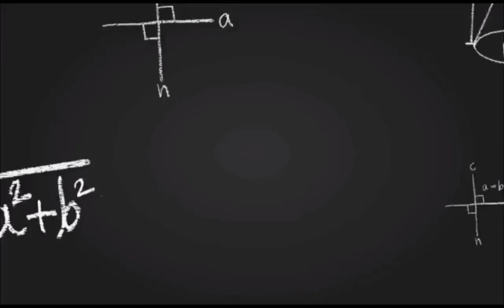26. श्रीश्रीचैतन्य-चरितावली || अध्याय - पिताका परलोकगमन || Part-26.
समर्पण

देवदेव जगन्नाथ नारायण हृषीकेश गोविन्द पुरुषोत्तम । पुण्यश्लोकाच्युताव्यय ।।

क्या करना चाहते हो तुम, प्यारे ! तुम्हारी माया तुम्हीं जानो। जहाँ मैं समाप्ति करना चाहता हूँ, वहाँ तुम असमाप्ति कर देते हो और जहाँ असमाप्ति चाहता हूँ वहाँ तुम्हारे कार्यकी समाप्ति हो जाती है। फिर मुझ मूढ़मतिका चाहना ही व्यर्थ है। प्यारे! मेरे इस चंचल मनको ऐसा बना दो कि मैं कुछ चाहूँ ही नहीं। तुम्हारी चाहमें ही मस्त रहूँ। तुम्हारी इच्छापर ही अवलम्बित रहूँ। क्यों ठीक है न नाथ! क्या बना दोगे मेरे मनको ऐसा ? क्या मेरी 'अपनी चाह' को मिटा दोगे ? तुम्हारी चाह अमोघ है, उसमें न राईभर घट सकता है और न तिलभर बढ़ सकता है। लो तुम्हारी चाह पूरी हुई। अपनी वस्तुको सँभालो।

यत्कृतं यत्करिष्यामि यत्करोमि जनार्दन ।   तत् त्वयैव कृतं सर्वं त्वमेव फलभुग् भवेः ॥

प्यारे ! लो, यह तुम्हारे कराये हुए कार्यका अर्पण। अपनी चीजको आप ही स्वीकार करो और जिस प्रकार स्वामी सेवकके द्वारा अपनी ही वस्तु पाकर उसकी ओर कृपाकी दृष्टिसे देखता है, उसी प्रकार इस दीन-हीन, कंगाल, साधनरहित सेवककी ओर भी कृपाकटाक्षकी कोरसे एक बार निहार भर लो। यही इस कृतघ्न सेवककी अभिलाषा है।

प्रभो! तुम्हारे कराये हुए कार्योंमें अपनेपनके भाव न उठने पावें। मैं भी महात्मा पलटूदासजीकी भाँति निष्कपटभावसे बनावटीपनको दूर करके हृदयसे कह उर्दू-

ना मैं किया न करि सकौं, साहिब करता मोर। करत करावत आप है, 'पलटू' 'पलटू' शोर ॥

Sri chaitanya mahaprabhu

Sri chaitanya mahaprabhu

Sri chaitanya mahaprabhu

Sri chaitanya mahaprabhu

Sri chaitanya mahaprabhu

Sri chaitanya mahaprabhu

Sri chaitanya mahaprabhu

Sri chaitanya mahaprabhu

Sri chaitanya mahaprabhu

Sri chaitanya mahaprabhu

Sri chaitanya mahaprabhu

Sri chaitanya mahaprabhu

Sri chaitanya mahaprabhu

Sri chaitanya mahaprabhu

Sri chaitanya mahaprabhu

Sri chaitanya mahaprabhu

Sri chaitanya mahaprabhu

Sri chaitanya mahaprabhu

Sri chaitanya mahaprabhu

Sri chaitanya mahaprabhu